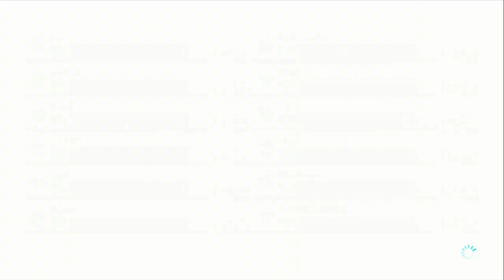Mario Kart 8 Online Worldwide Race #06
Good times ahead

Race 1. Best top 3

Race 2. Dumb red shell

Race 3. Not used to this course

Race 4. I beith a thief

Race 5. Need to use that item early.